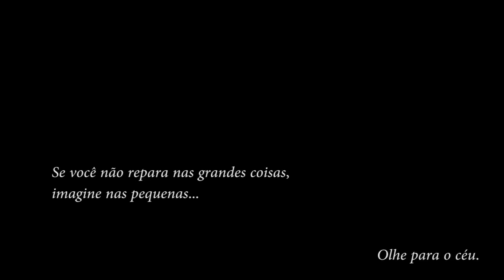[Thiago Mendes FIlmes] Time Lapse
FIlme criado por Thiago Mendes para o cliente -